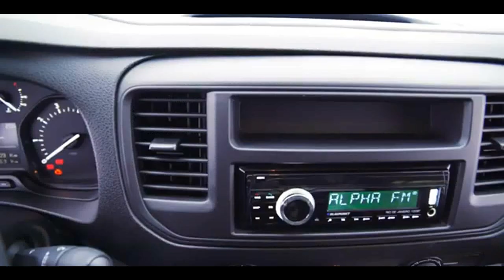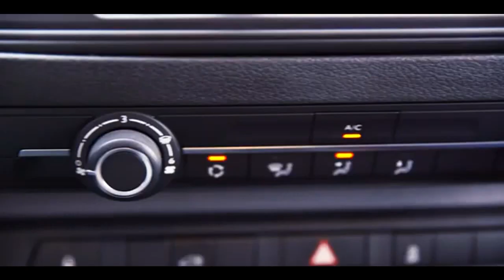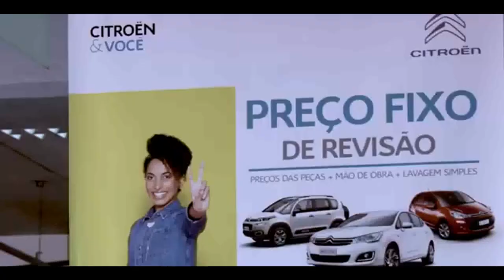CITROËN JUMPY CARGO